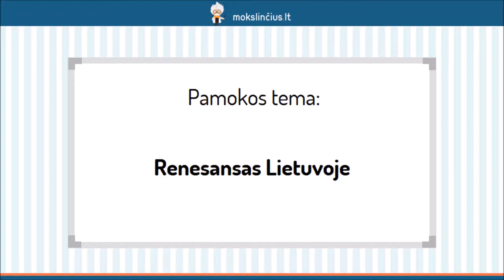Renesansas Lietuvoje - Mokslinčius.lt - Tavo mokytojas telefone !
Šios pamokos metu sužinosime, kas renesanso laikotarpiu buvo būdinga Lietuvai. Bandysime išsiaiškinti, kas pažadino tautinės kultūros poreikį Lietuvoje, kam turime būti dėkingi už pirmąją aukštesniąją mokyklą ir po kokio įvykio mūsų šalis pagarsėjo kaip “pakantumo oazė”. Trumpai susipažinsime su Motiejumi Strijkovskiu – pirmosios spausdintos Lietuvos istorijos autoriumi.